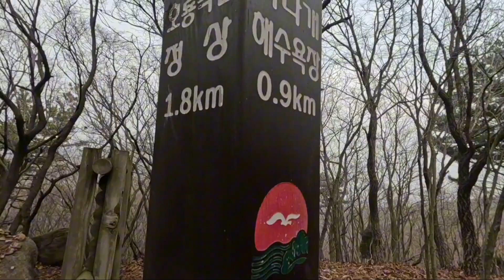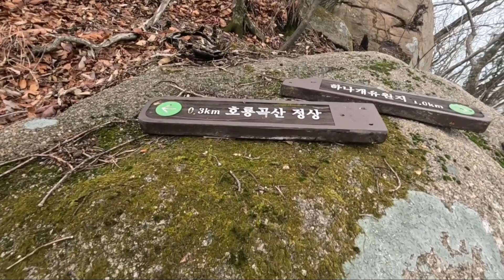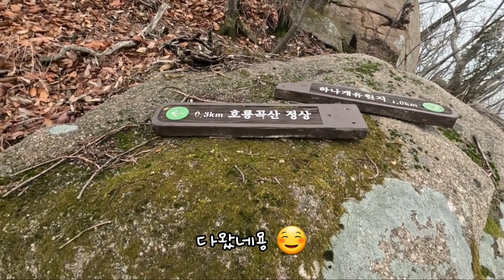으잉? 호룡곡산에서 귀신의 귀자도 못봤다구요!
호룡곡산에서 귀신 못봤어용ㅋㅋㅋ
근데 하산할때 귀신나온다는 데크로 홀려서
잘못내려갈뻔...ㅜㅜ

즐거운 섬앤산🏝
인천 무의도 호룡곡산 이였습니당!